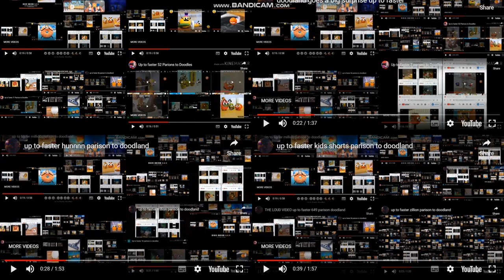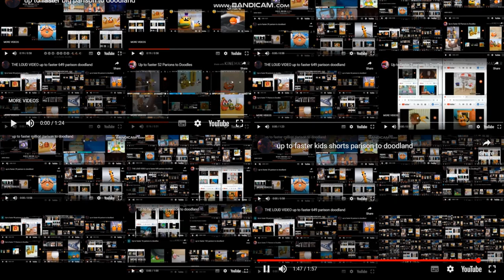up to faster GIGA parison to doodland